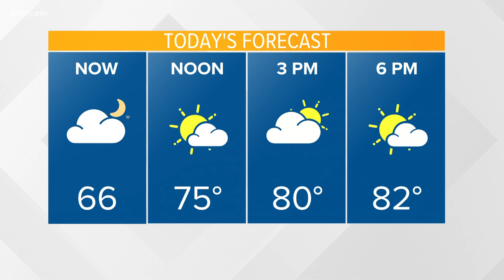Records: Man accused of raping, strangling woman in Knox County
Cunningham is charged with felony aggravated rape, aggravated kidnapping, and theft of property.